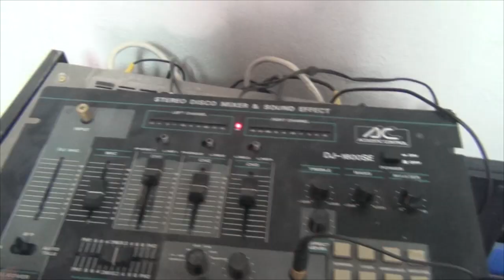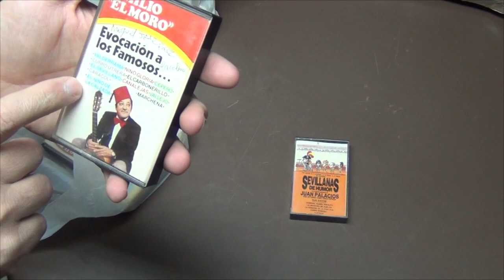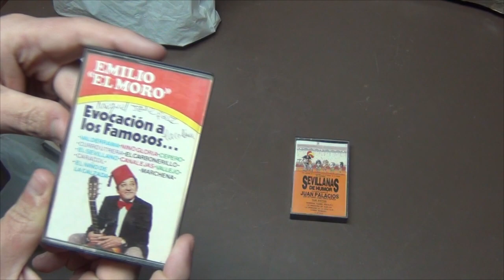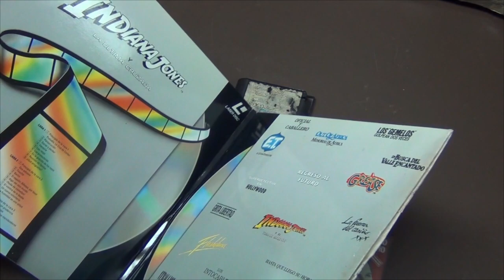UNBOLSING Rastro 28 de Febrero del 2020 *UB029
Bienvenido a mi canal fuynfactory ,en este canal te mostramos, reparaciones y unbolsing de las cosas que nos regalan y que compramos, hoy he visitado el rastro del sábado, no hemos conseguido grandes cosas pero si algunas joyas